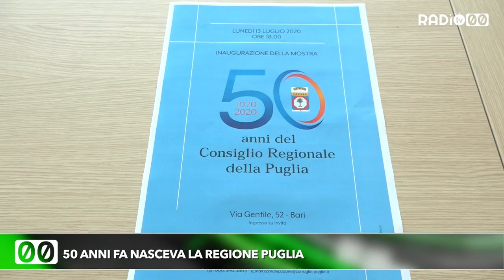50 anni fa nasceva la Regione Puglia